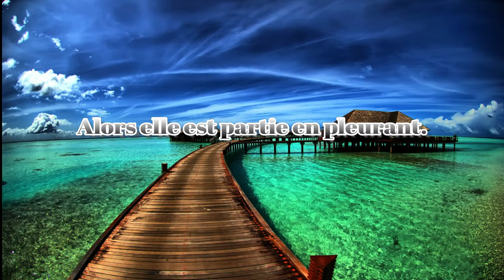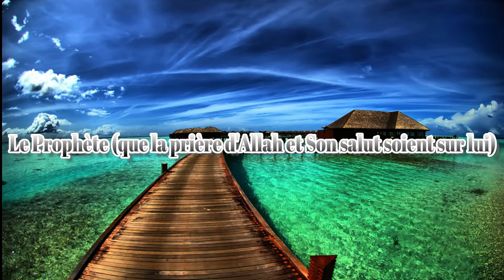HADITH FR : [Les vieilles femmes ne rentrent pas au paradis]!!!!!!!!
HADITH FR : [Les vieilles femmes ne rentrent pas au paradis]                      Au nom d'Allah, le Tout Miséricordieux, le Très Miséricordieux.

D'après Al Hassan Al Basri, une vieille femme est allée vers le Prophète (que la prière d'Allah et Son salut soient sur lui) et a dit: Ô Messager d'Allah ! Invoque Allah pour qu'il me fasse rentrer dans le paradis !
Le Prophète (que la prière d'Allah et Son salut soient sur lui) a dit: « Ô mère de untel ! Les vieilles femmes ne rentrent pas au paradis ».
Alors elle est partie en pleurant.
Le Prophète (que la prière d'Allah et Son salut soient sur lui) a dit: « Informez là qu'elle n'y rentrera pas en étant une vieille femme, certes Allah a dit: -C'est Nous qui les avons créé à la perfection, Nous avons fait d'elles des vierges, gracieuses et toutes du même âge- (*) ».
(Rapporté par Tirmidhi dans Al Chamail Mohamediya et authentifié par Cheikh Albani dans Moukhtasar Al Chamail n°205)

(*) Sourate Al Waqi'a n°56 versets 35 à 37.

عن الحسن البصري قال : أتت عجوز إلى النبي صلى الله عليه وسلم فقالت : يا رسول الله ! ادع الله أن يدخلني الجنة
فقال النبي صلى الله عليه وسلم : يا أم فلان ! إن الجنة لا تدخلها عجوز
قال : فولت تبكي
فقال النبي صلى الله عليه وسلم : أخبروها أنها لا تدخلها و هي عجوز إن الله تعالى يقول : إنا أنشأناهن إنشاء فجعلناهن أبكارا عربا أترابا
(رواه الترمذي في الشمائل المحمدية و حسنه الشيخ الألباني في مختصر الشمائل رقم ٢٠٥)